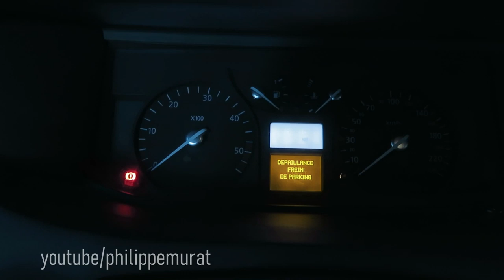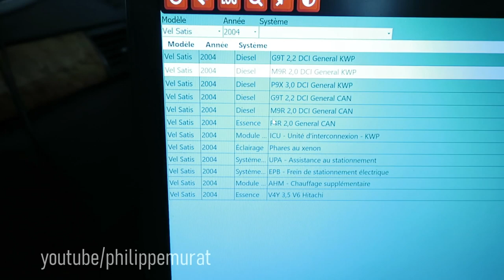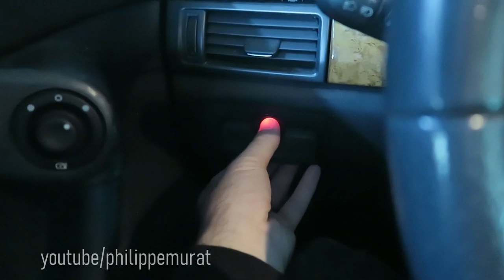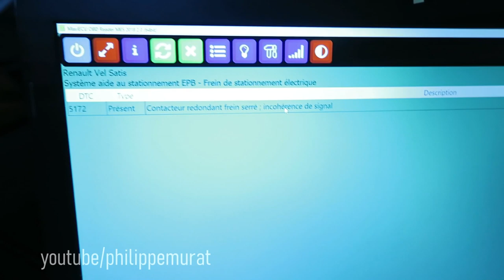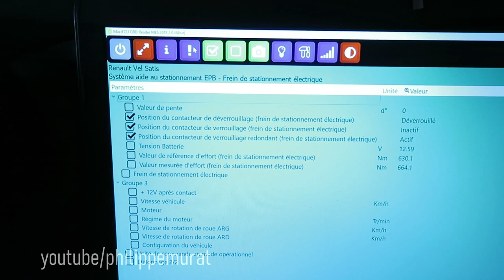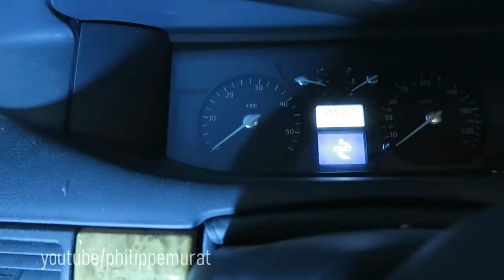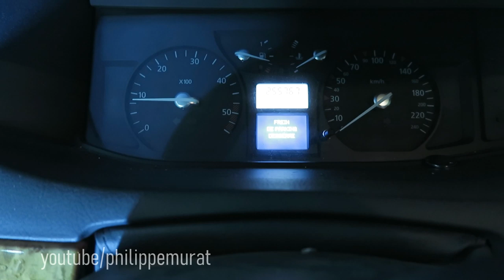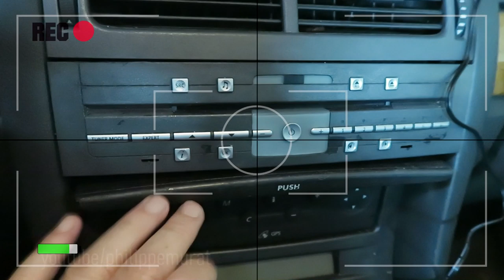LA SOLUTION au problème de frein parking automatique renault velsatis / scenic - Alarme défaillance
pour des accessoires de bricolage et plus de conseils pour les bricoleurs avertis ou confirmés